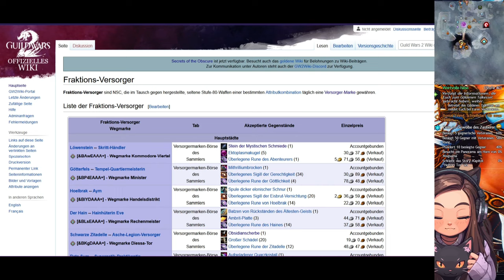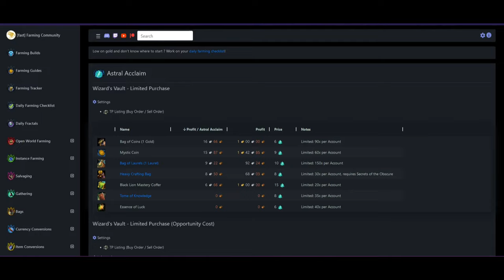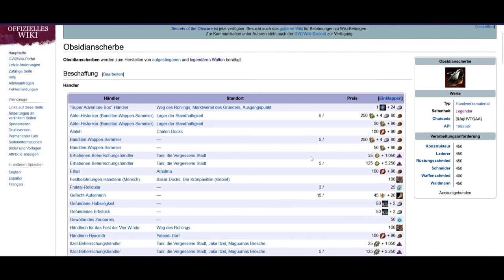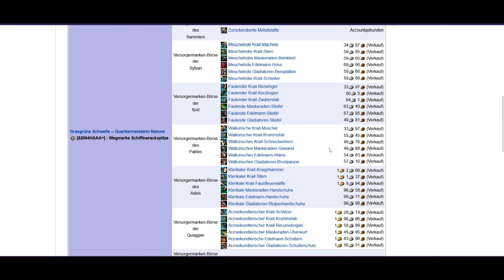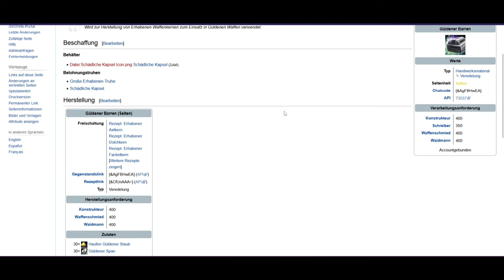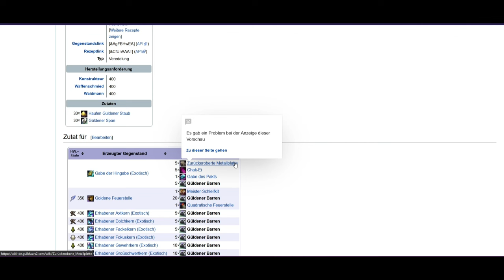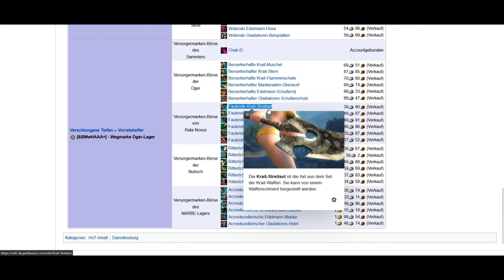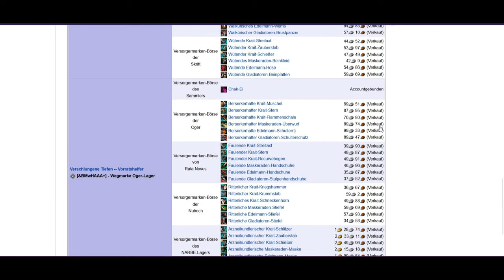Wie du dir täglich bis zu 10 Versorger-Marken tauschen kannst! | guildwars2 🐲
In diesem Video möchte ich dir die Versorger-Marken vorstellen und was du mit ihnen machen kannst. Sie sind ein kleiner Komponent, der doch einen sehr großen Posten einnimmt, der für Legendäre Sigillen, Runen und Rüstung wichtig ist. Dabei brauchst du 50 Versorger-Marken um diese in eine Gabe der Handwerkskunst zu tauschen. Bei allen Rüstungsteilen, Sigillen und Runen sind das mal schnell über 1000 Marken die du dir zusammen farmen musst. Als ich mich mit dem Thema Legendäre Items auseinandergesetzt habe, sind mir die Versorger-Marken erst sehr spät aufgefallen. Auch hier möchte ich anmerken, das ich kein Profi bin und Guild Wars 2 immer so spiele das ich Spaß an dem Spiel habe. Das möchte ich auch jedem ans Herz legen. Daher kann es hier und da zu kleinen Patzern kommen. Nehmt es mir bitte nicht übel. 💜 Du hast weiter Wege um an Versorger-Marken zu kommen? Dann teile es doch gerne mit uns allen in den Kommentaren! 💜 Ich wünsche dir viel Spaß bei dieser Folge!

F.A.Q.

Record: GeForce Experience

Edit: Filmora

• Entwickler: ArenaNet
• Publisher: ArenaNet
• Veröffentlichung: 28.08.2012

- Hier findest du ein paar interessante Seiten zu Builds, welche Klassen man spielen kann:

Unbezahlte Werbung, alle bei mir im Spiel vorhandenen Inhalte, habe ich selbst erworben.

Other Discord´s
Sims YouTube Community mit Herz